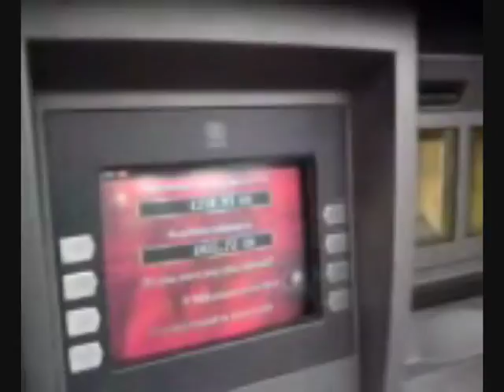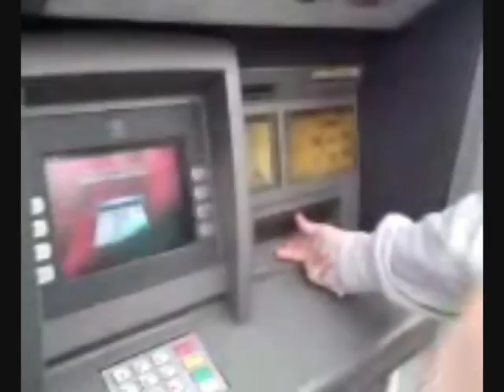Cash Slave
Cash slave taken to the bank